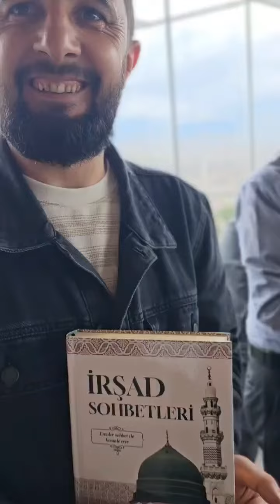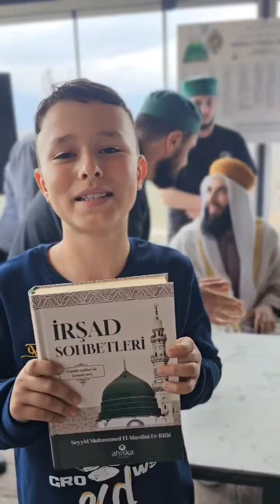✅İRŞAD SOHBETLERİ✅ (Seyyid Muhammed El-Mardini Er-Rifai